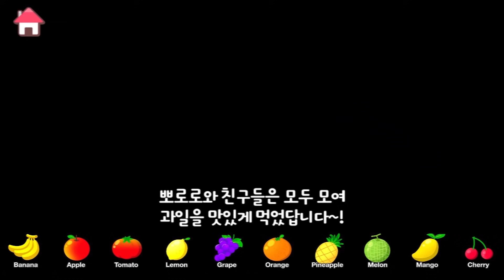뽀로로 게임 | 뽀로로 병원놀이 | 크롱이 치과에 갔어요! | 뽀로로 습관놀이 | 뽀로로콘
이가 아픈 친구들이 치과를 찾아왔어요! 오늘은 크롱이 첫 환자랍니다!
치과의사가 돼서 친구들의 이를 치료해주세요~!